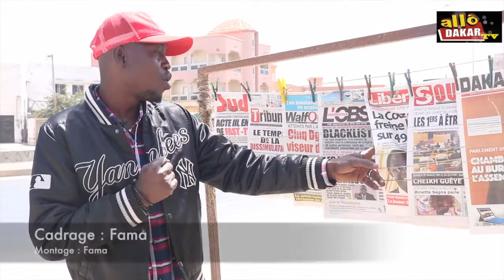Revue de Presse du 19/04/2019 Avec Dallou Dakar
Revue de Presse du 19/04/2019 Avec Dallou Daka